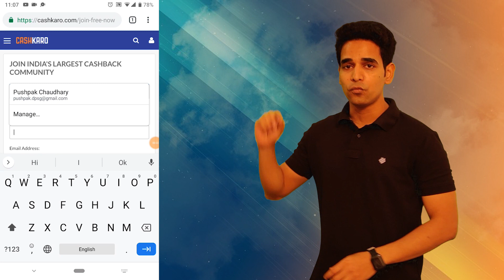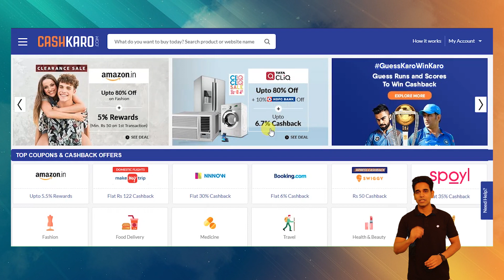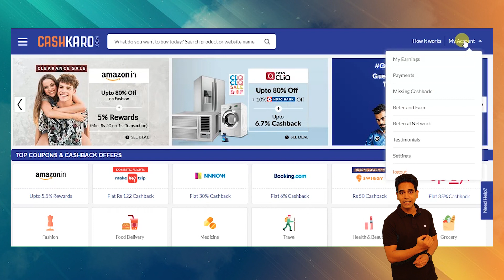BookMyShow Offers: BooK Movie Ticket online Using BookMyShow Offers | BookMyShow Offer Code 2019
This is about BookMyShow Offers: BooK Movie Ticket online Using BookMyShow Offers and BookMyShow Offer Code 2019. With this BookMyShow Offers: BooK Movie Ticket online Using BookMyShow Offers and BookMyShow Offer Code 2019 you can know how to get bookmyshow offers and best bookmyshow offers.

Note: CashKaro Cashback is applicable only on 1st transaction this month at BookMyShow via CashKaro. NO Cashback on subsequent transactions.

CashKaro brings you this amazing video of BookMyShow Offers: BooK Movie Ticket online Using BookMyShow Offers, BookMyShow Offer Code 2019 with free bookmyshow offers and BookMyShow Offer Code 2019, So that you can get latest bookmyshow offers and new bookmyshow offers to book movie tickets online at a very discounted price.

With BookMyShow Offers: BooK Movie Ticket online Using BookMyShow Offers, BookMyShow Offer Code 2019 you get more

BookMyShow Offers: BooK Movie Ticket online Using BookMyShow Offers also gives you the chance to win Giveaway Contest. For the Giveaway contest watch the video BookMyShow Offers: BooK Movie Ticket online Using BookMyShow Offers, BookMyShow Offer Code 2019 till end.

bookmyshow offers today is for all user i.e. bookmyshow offers for new users, bookmyshow offers for existing users, bookmyshow offers for old users,

Book Movie Tickets Online For any Movie using bookmyshow offers code or bookmyshow offers code 2019. Book movie ticket online with bookmyshow offers 2019.